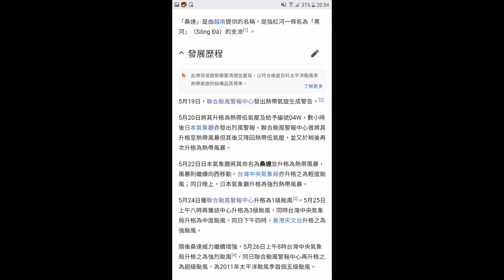【颱風系列】第五十集 (桑達2011)